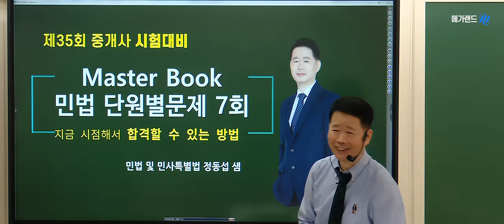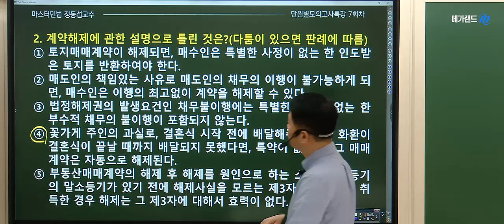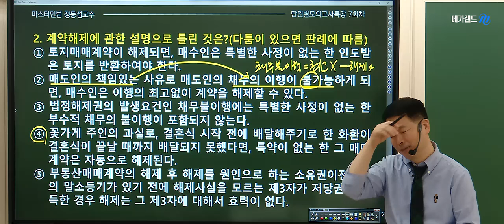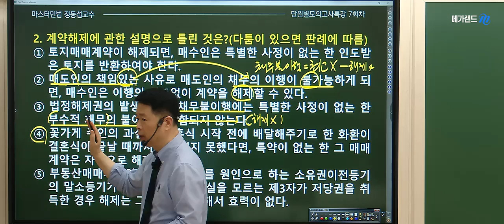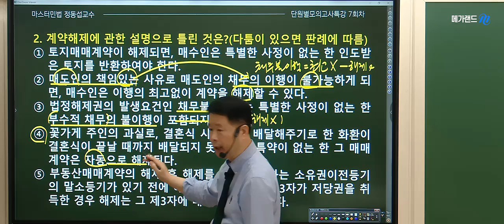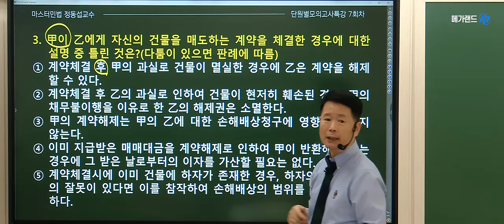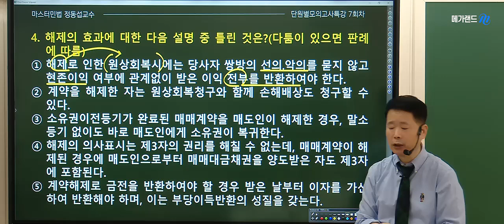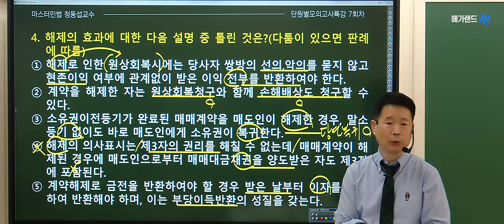[공인중개사학원 김포중앙] 🌈메가랜드 정동섭 민법 스파르타! 🧡단.모 특강-계약법 각론 ✅정동섭민법 파이널 💥족집게100선 상세보기 ▼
🌈민법이 두렵다면! 정동섭교수님의 [필수테마20선] 상세보기

❤️합격의 기술! [단원별 모의고사특강]으로 합격Go!